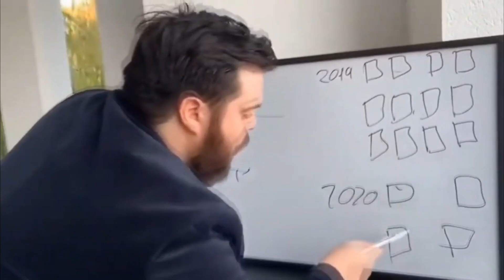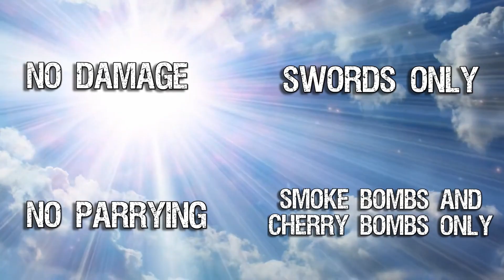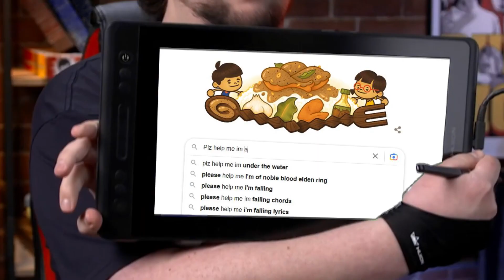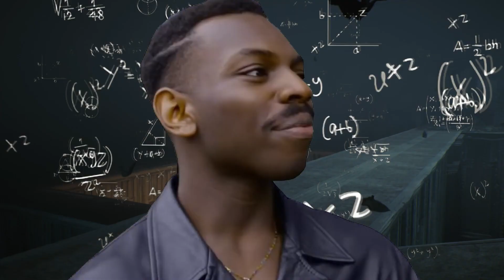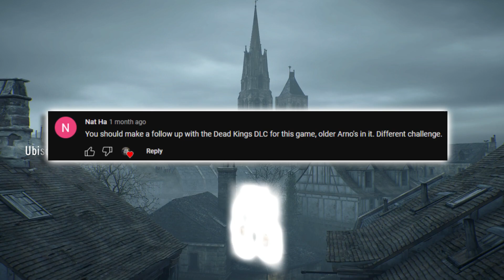Can You Beat AC: Unity's Dead Kings DLC With Stealth Only?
Join me as I try to beat Assassins Creed's Dead Kings DLC with only stealth and a few other bonus rules since this game is pretty easy and im no soy boy

Arno Dorian is like super sad after the events from the last game and Elise being dead and all that... so he gets like super emotional, probably listens to Nirvana and MCR and decides to leave for Egypt but first he needs to complete a task to get safe passage of which he comes across a weird kid named Leon who i hate with a white hot passion anyway he hates him at first then starts to like him (cliche much) blah blah blah. he realises that he cant run from him problems, destorys the villain, saves the day. decides to stay in france. THE END

As far as story goes its pretty lackluster but in terms of exploration and all that jazz its really cool and it was free which coming from Ubisoft is shocking to say the least.

Anyway if you liked todays video then watch some of my other content, if not then we cant be friends I attempt to do Assassins Creed, Dead Island, Dead Rising but mainly Assassins Creed anyway here they are...